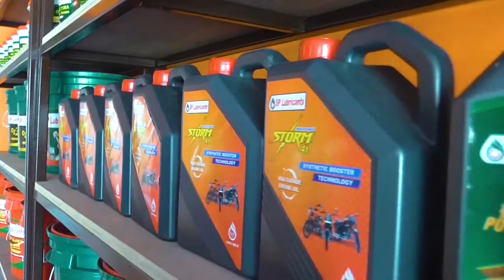preto mobil re 25 Final For TV